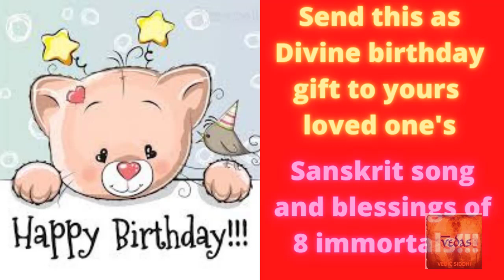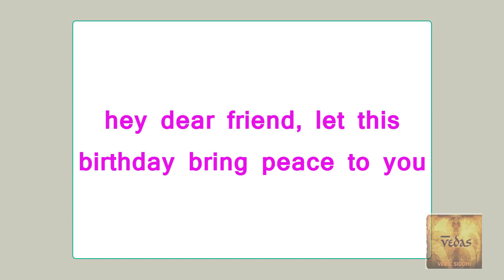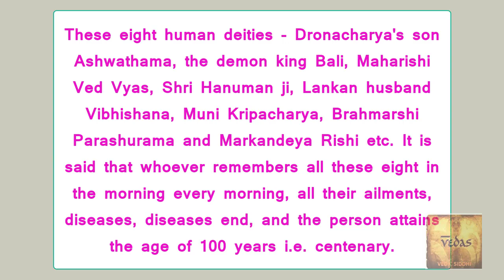Divine gift of Birthday|Sanskrit birthday song|Sanskrut Song|Sanskrut Shlok|Immortals Bday blessing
Celebrate Birthday this way!!!

Please do use ours video to wish birthday to any person who is yours near/dear one and win their heart

This video presents a hymn birthday song in Devbhasha Sanskrit and a verse in remembrance of Eight Chiranjeevi to receive their blessings